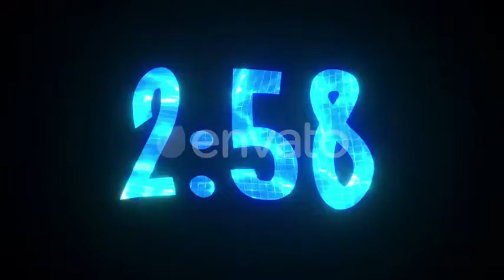31603184 10 minutes liquid countdown by bbmotion preview